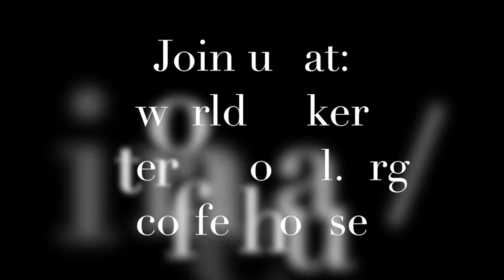Loving Kindness Meditation with Dr Mollie Marti, Worldmaker International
Dr. Mollie Marti shares a Loving Kindness meditation that she developed through her years of crisis response work in communities and organizations.